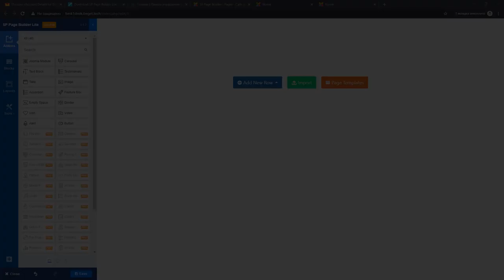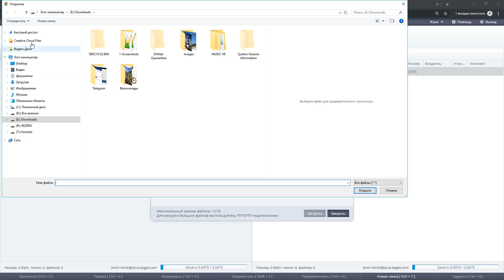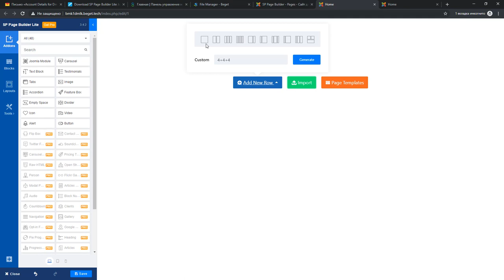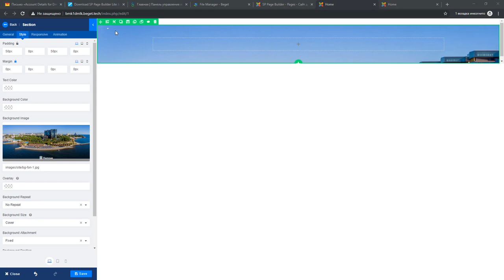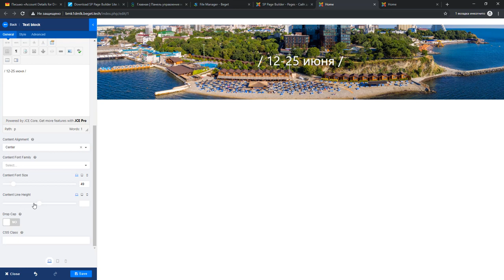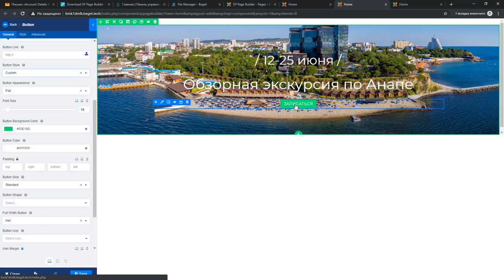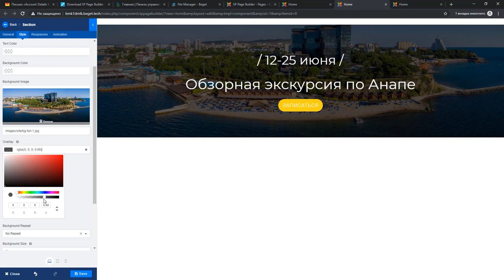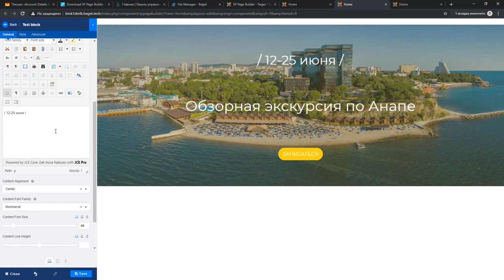Урок #6. Создаем первый блок сайта в SP Page Builder Lite 3